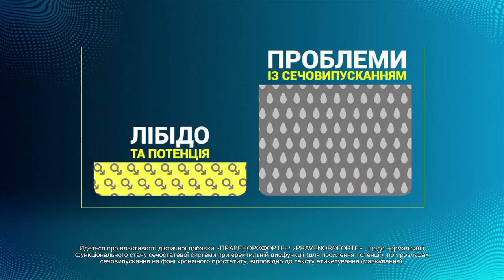ЦЕЙ ПІЛОТ ЗНАЄ ВСЕ! Історія життя немов сценарій голлівудського фільму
В ефірі телемарафону Єдині новини розповіли про легендарного військового льотчика 1 класу, підполковника ЗСУ Євгена Соловйова, у якого за плечима кілька сотень бойових вильотів, безліч виконаних завдань та врятовані життя побратимів. Про неймовірну історію пілота, який вивозив людей з Азовсталі та брав участь у боях за Зміїний – дивіться у сюжеті.